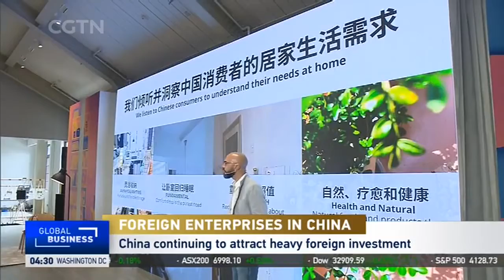Swedish furniture giant IKEA bullish on sustained investment in China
Foreign companies remain bullish about investment prospects in China despite COVID19. Four-time CIIE exhibitor IKEA, which has invested 10 billion yuan ($1.46 billion) in China over the past three years, says it remains confident about growth prospects in the country. @IKEA